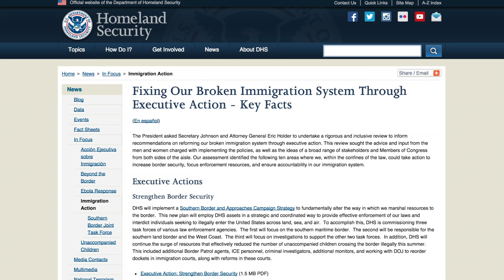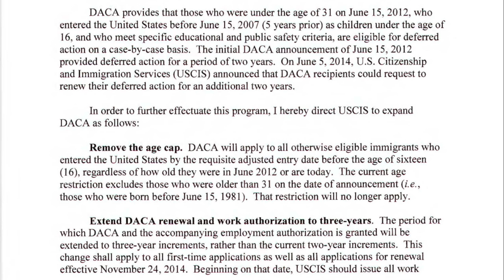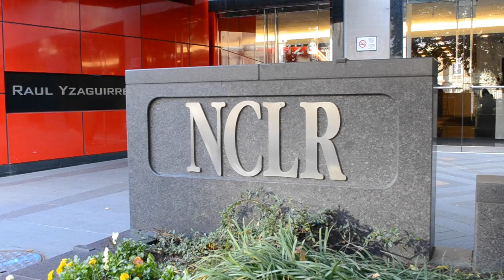A Dreamer's Hopes On Hold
Amanda graduated college, works seven days a week, and hopes to become a high school counselor one day but there is only one thing in her way - her legal status. BUNS Washington D.C. correspondent Noelia Valero reports.